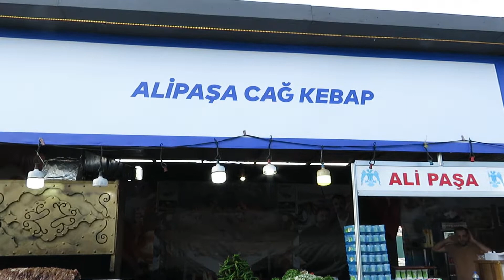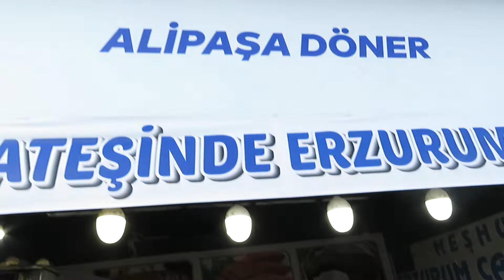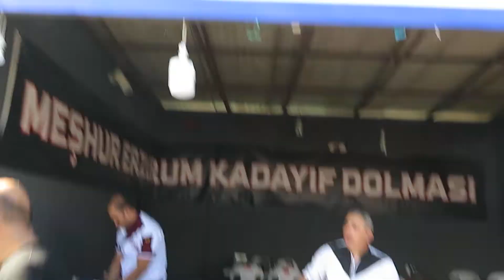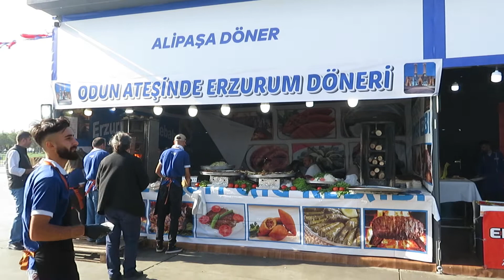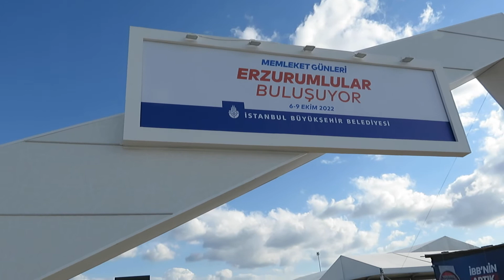ERZURUM TANITIM GÜNLERİ. İstanbul Maltepe Yöresel Yemekler 🙏